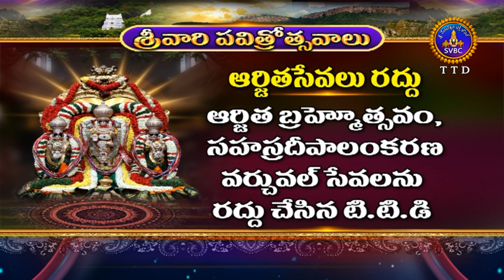శ్రీవారి పవిత్రోత్సవాలు ​| Pavitrostavalu | Tirumala | SVBC TTD